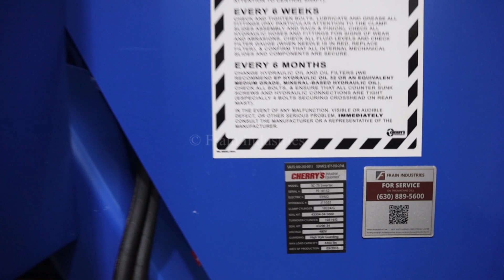Cherrys Industrial Equipment SC75 Pallet Inverter Demonstration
Here we're running one of our Cherrys Industrial Equipment SC75 Pallet Inverters.

Cherry's Industrial, Model SC75, free standing, single clamp, 180° hydraulic pallet inverter with number of loads per hour - depending on materials, application and operator deterity. Load Capacity: up to 4,000 lbs. Equipped with 49" Long x 49" Wide load table, 42" minimum to 75" maximum opening range and has 5Hp power pack with pendant style push button control package. Mounted on forkable  frame.

OAD: 124" L x 80" W x 96" H (upward position)